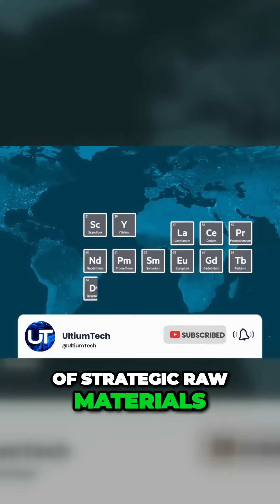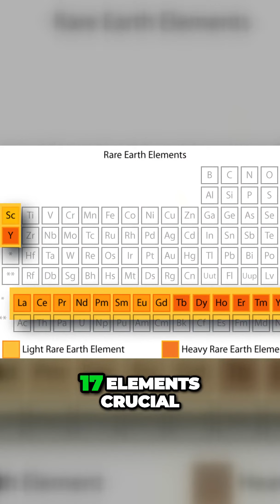China's Rare Earth Export Ban Shakes Up Global EV Industry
China's decision to halt rare earth technology exports. It provides a coherent explanation of the background and implications, making it easy to follow. The video also offers valuable insights and a personal connection to viewers interested in geopolitics and renewable energy. In addition, it covers a trending topic that is highly engaging. One possible improvement could be to provide a call to action for viewers at the end. Overall, the video is informative and engaging.